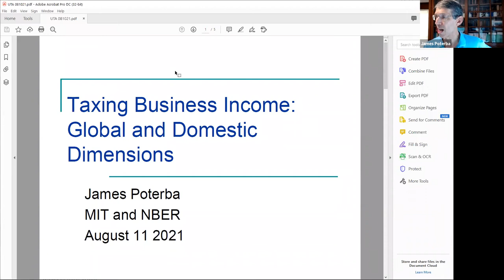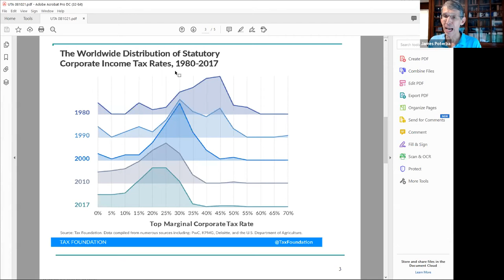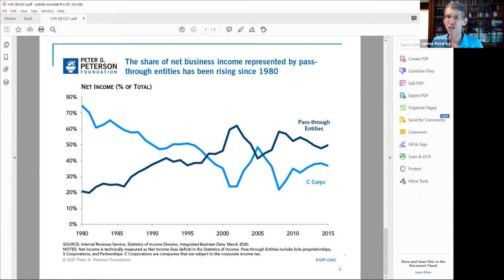Research and public policy - discussion of bank regulation, corporate taxes, and ESG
Plenary Panel for the 2nd Annual UT PhD Symposium with:
-Tobias Adrian, Financial Counsellor of the IMF
-James Poterba, MIT and President NBER
-Jeremy Stein, Harvard University
-Sheridan Titman, University of Texas at Austin (moderator).